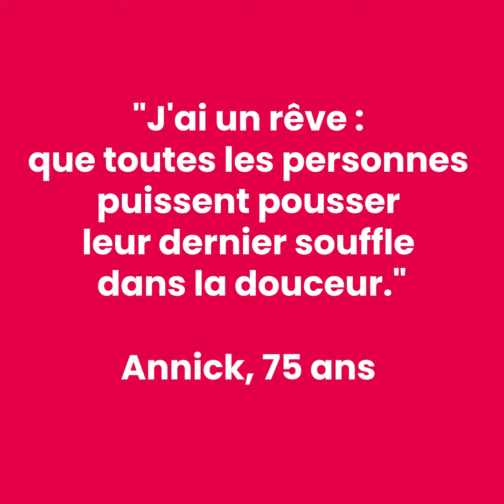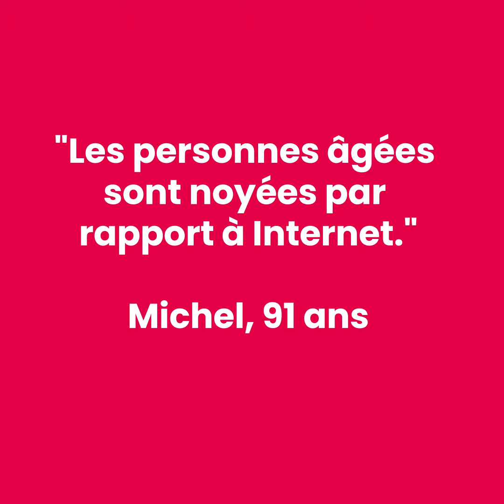Présidentielle 2022 : 100 personnes âgées prennent la parole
Les Petits Frères des Pauvres donnent la parole à 100 personnes âgées pour enrichir les réflexions des candidates et des candidats à l’élection présidentielle.